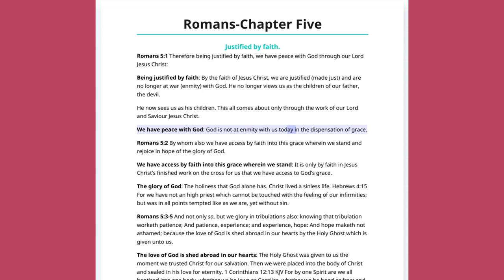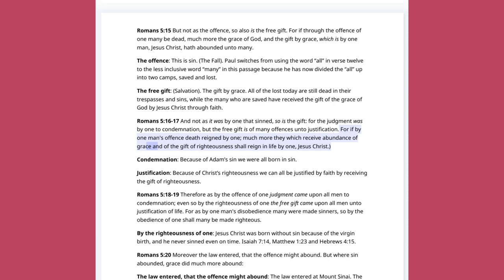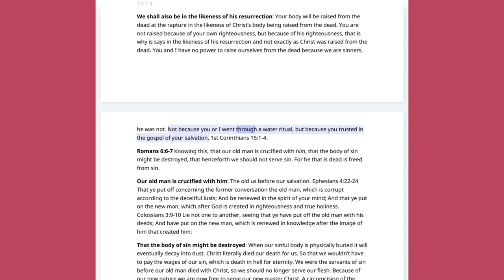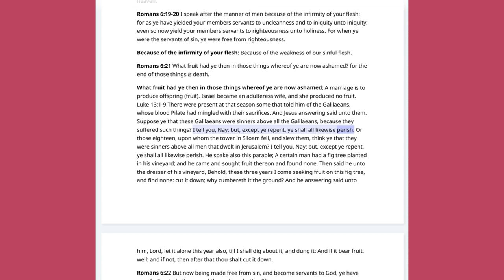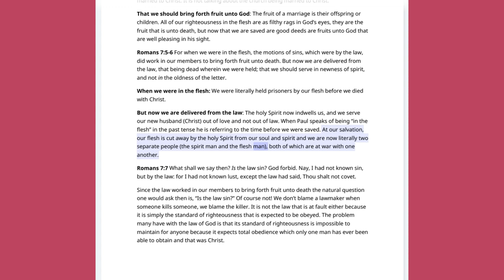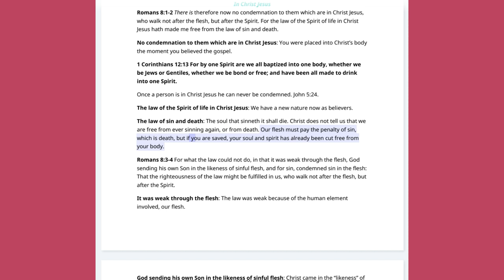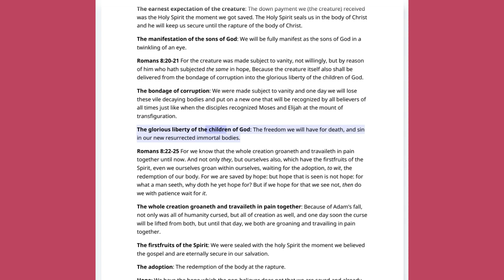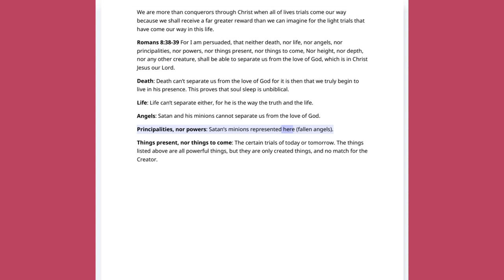No.41-Pauline Epistles-Romans Chapter 5-8 Rightly Divided